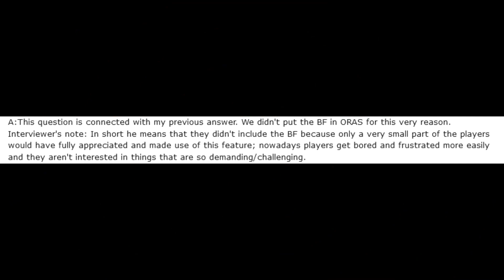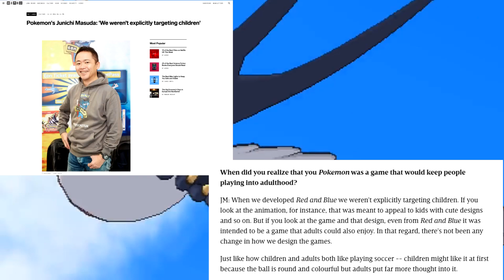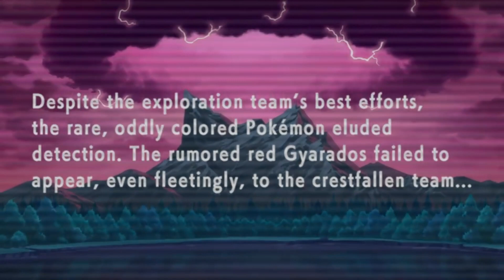Pokemon Should be Better Than This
Gameplay spoilers for Brilliant Diamond and Shining Pearl are discussed, if you don't want to hear about what is and isn't in those games you should probably steer clear until you beat them.

Sorry if this video is a bit more rambly than normal, I just had a few choice words about Pokemon for the past 8 or so years, and I felt like finally getting them out.
Also sorry to be "that guy" for a video.
Next time I talk about Pokemon, it'll hopefully be more positive.